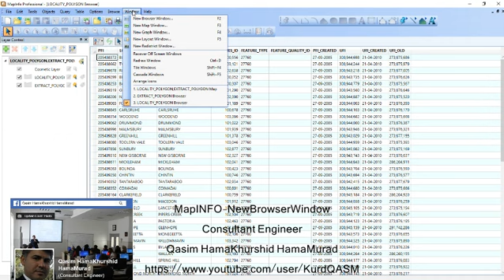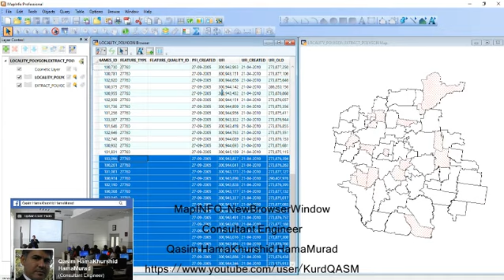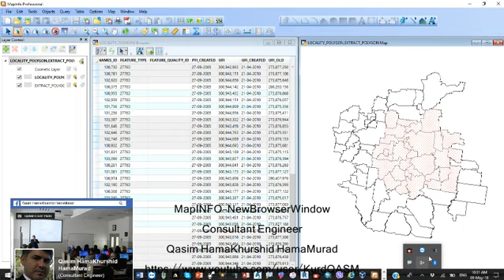4 newbrowserwindow-MAPINFO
NewBrowserWindow
MapInfo
Tilewindows